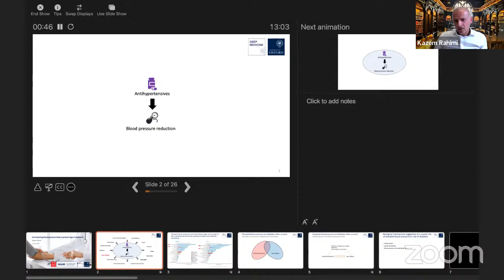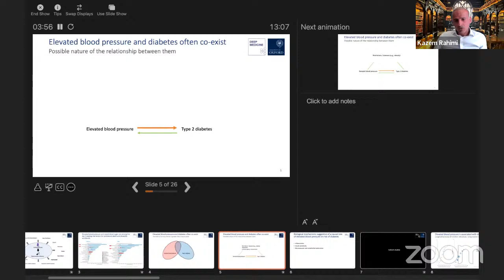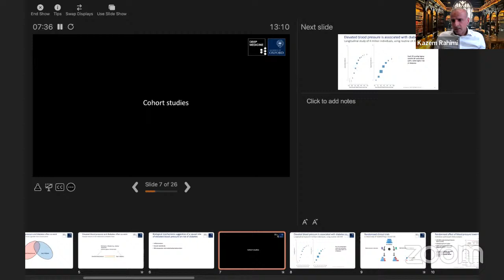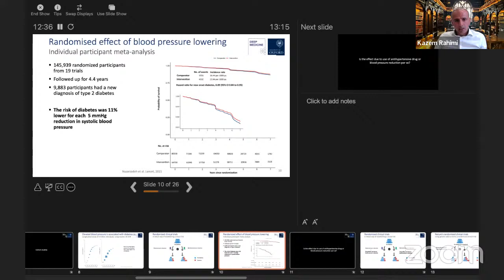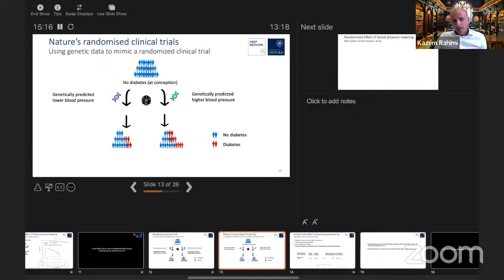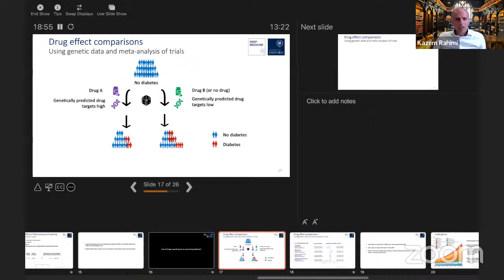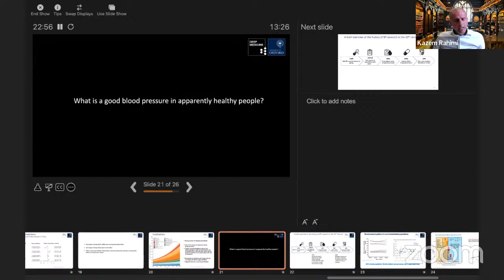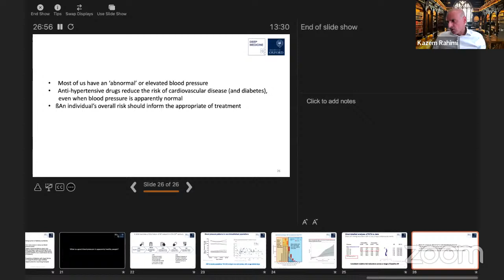Prof Kazem Rahimi discussed Blood pressure and Diabetes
Kazem Rahimi, Professor of Cardiovascular Medicine and Population Health, gave an online public talk about his research into whether lowering blood pressure can help to prevent type 2 diabetes, and the extent to which a person’s blood pressure or their treatment affects their risk of developing diabetes.